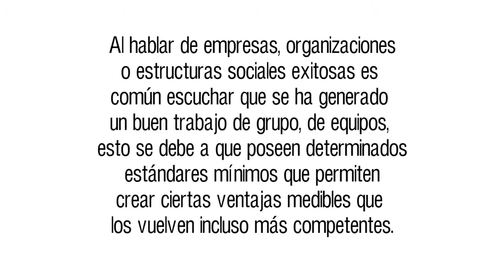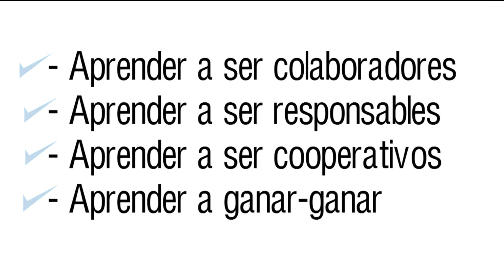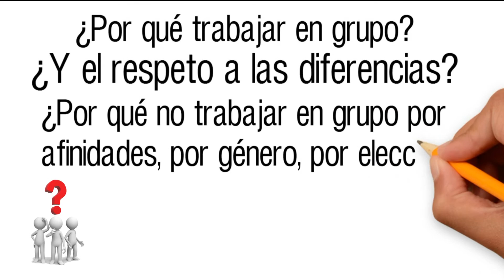Qué es el trabajo en equipo - Facultad de Educación - Udla en línea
¿Qué es el trabajo en equipo?
Al hablar de empresas, organizaciones o estructuras sociales exitosas es común escuchar que se ha generado un buen trabajo en equipo
Docente: Nancy Crespo
Materia: Manejo de grupos
Carrera: Educación Inicial
Facultad: Educación